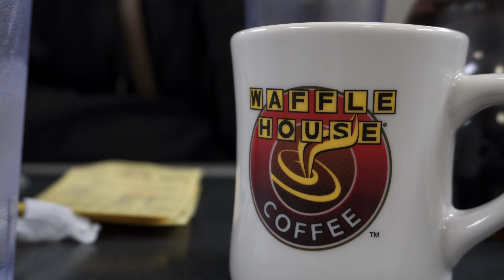I Clearly Needed Some Rest • 1.30.20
The ear infection is taking its toll, causing random exhaustion throughout the day. Sleeping through dinner isn't great, but at least there's always Waffle House.

🎵 "Atlanta" by Jingle Punks